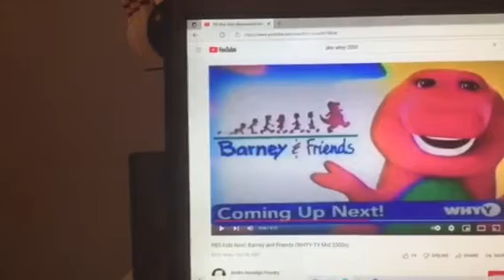Barney & Friends PBS